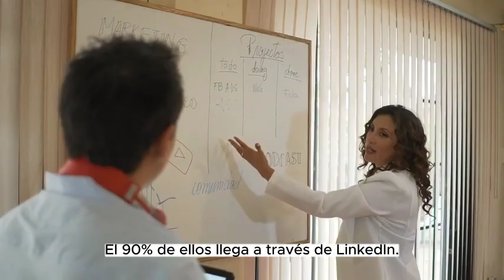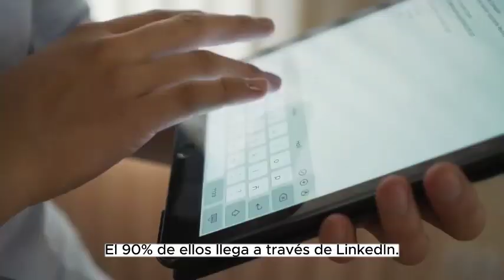Crecimiento Empresarial con LinkedIn | DesarrollaPRO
💡 Más del 70% de las oportunidades de negocio surgen de conexiones auténticas en LinkedIn. En DesarrollaPRO, entendemos que construir relaciones sólidas es un arte que impulsa el éxito empresarial.

🏢 Somos DesarrollaPRO, líderes en forjar relaciones de confianza en el entorno digital. Desde inicios del 2021, potenciamos la presencia e impacto de empresas en LinkedIn, epicentro de conexiones profesionales.

💪 Guiados por la honestidad, profesionalidad, la confiabilidad y la orientación a resultados, creemos en la autenticidad, excelencia y colaboración. Nos comprometemos a brindar soluciones que impulsan el crecimiento. Buscamos la mejora constante, la innovación y el compromiso con el éxito de nuestros clientes.

🌍 Nuestros servicios llegan a profesionales independientes, consultores, marketers, comerciales, desde startups a empresas consolidadas. A través de estrategias personalizadas, logramos posicionar marcas profesionales y corporativas y aumentar oportunidades de negocios por LinkedIn .

🚀 Nos diferenciamos por nuestras metodologías innovadoras MHIA y PRE. Abordamos desafíos y los transformamos en oportunidades.

🔧 Ofrecemos con nuestras unidades de negocio: Academia DesarrollaPRO, DesarrollaPRO Consultora y DesarrollaPRO Agencia soluciones adaptadas. Desde Cursos online hasta el nuestro Servicio LeadsPRO para captar leads a nuestros clientes, resolvemos desafíos.

🗣️ "El Entrenamiento Xpress 'Atrae y prospecta en LinkedIn' es muy completo; te ayuda a optimizar tu perfil y a atraer prospectos de manera sistemática." - Francisco Javier Diez Jiménez
🗣️ "Aprendí mucho de Katya en su Programa de Formación en LinkedIn. Deseo aplicarlo pronto." - Antonio Otero -Futuver

📞 Listos para escucharte y conversar, déjanos tus datos y te contactamos. Tu éxito es nuestra meta.

🌟 "Forjar conexiones de confianza en LinkedIn es un arte que impulsa resultados."